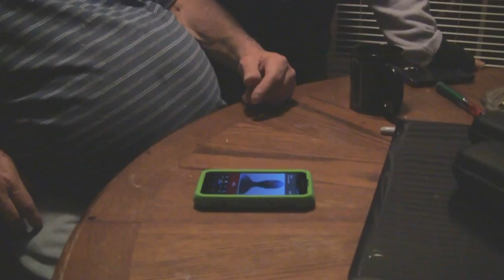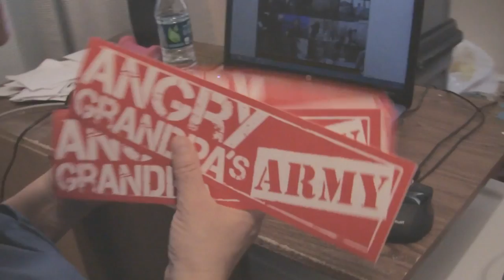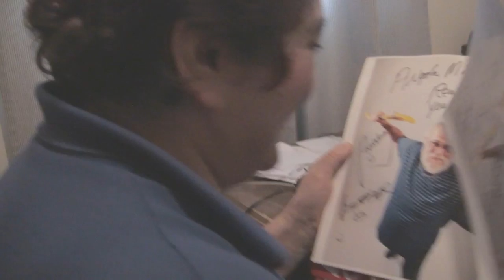Visiting Angry Grandpa and Angelo's Mom's Reaction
I visited my favorite YouTuber, Angry Grandpa, and got some autographed pictures, Grandpa's Army bumper stickers, and a t-shirt (God damn pinwheel eatin' bitch!) stained with smoke, that my mom loved.

Thanks to Pickleboy, Angry Grandpa, and Bridgette for being so nice to me.